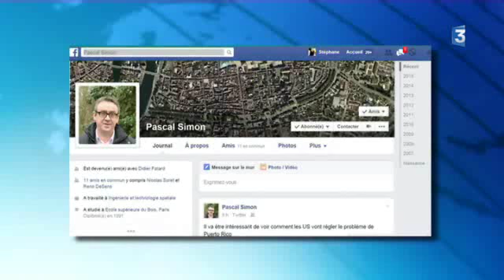Sens : le plan vigipirate renforcé à la piscine fait grincer des dents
Depuis le 13 Juillet au centre nautique Pierre-Toinot de Sens (Yonne), le plan vigipirate renforcé est activé, avec la présence de deux policiers municipaux à l'entrée, pour contrôler les pièces d'identité et fouiller les sacs à l'entrée.

Le reportage de Stéphane Robert et Christian Mirabaud
Intervenants :
- Clarisse Quentin, 2ème adjointe au maire de Sens
- Pascal Simon, Ancien candidat à la mairie de Sens